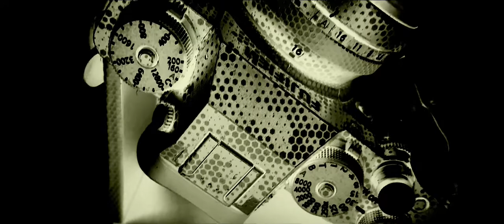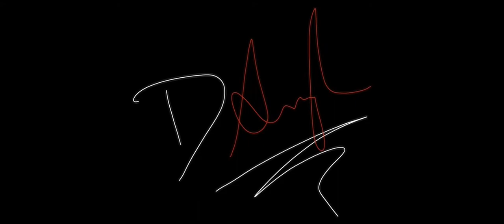Green Mamba Skin - Fuji XT4